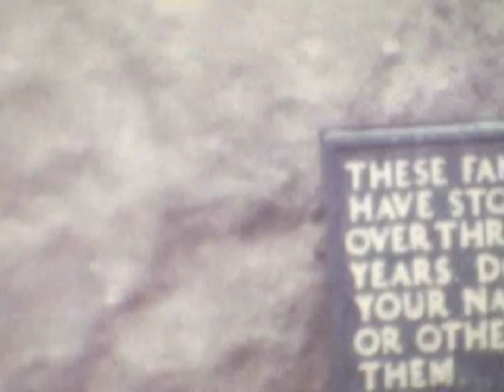68183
Super 8 film transfer for client proof & approval.  Film appears to be in England, Stonehenge & with the Changing of the Guard.  Film reel has quite a bit of panning motion and portions of film washed out around two-thirds of the way through reel.